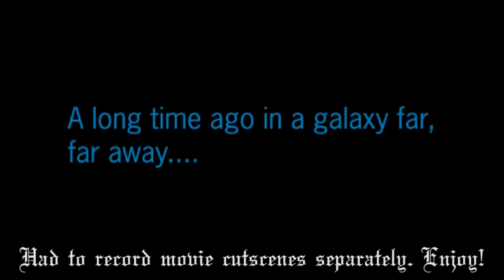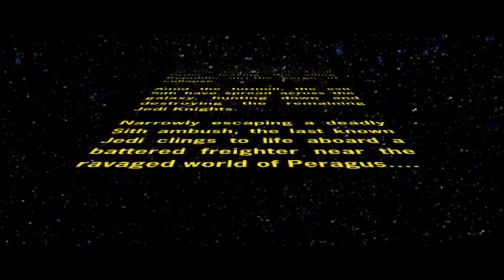Meet your Protagonist - Part 1 - Star Wars Knights of the Old Republic 2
Meet the Jedi Exile, Mee-I mean Kira Salar :D

ZaCaptain Plays - Star Wars Knights Knights of the Old Republic 2: The Sith Lords

Artwork done by Wilson Lin Wei'En